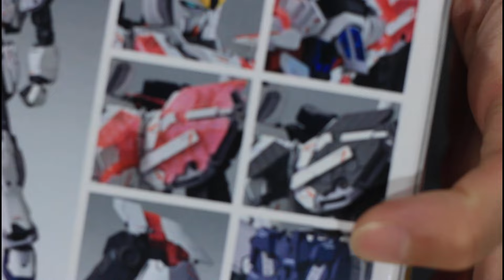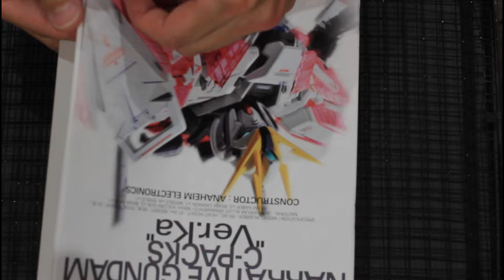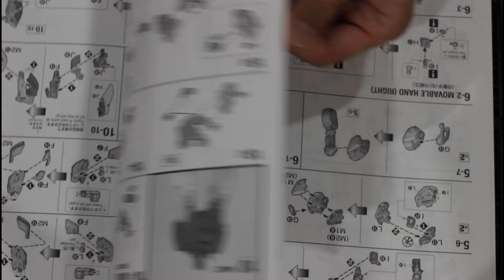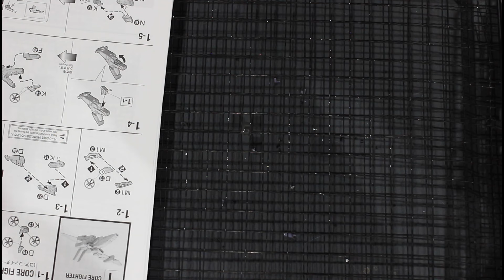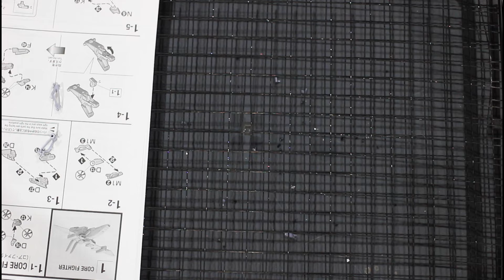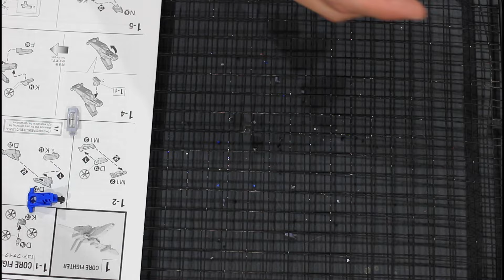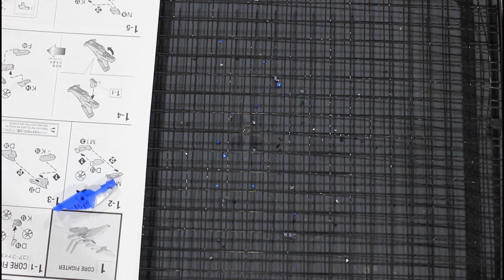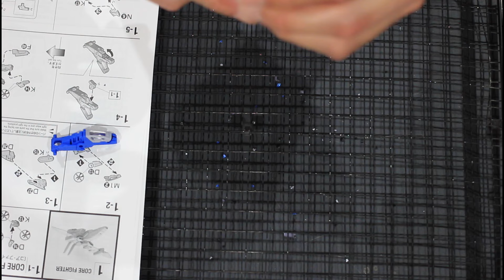今度はナラティブ作ります